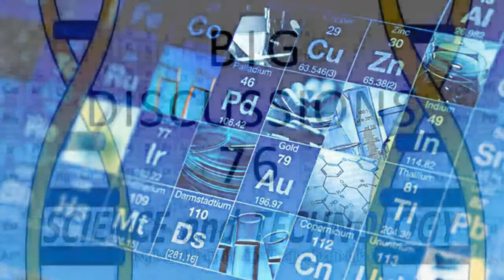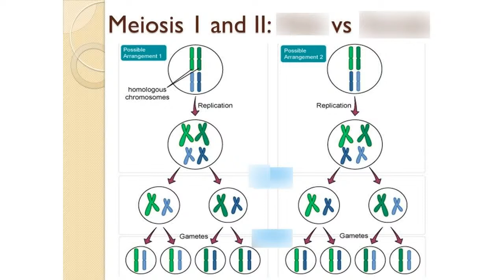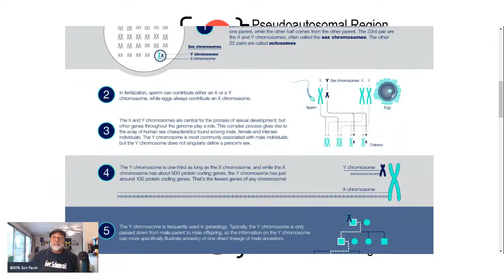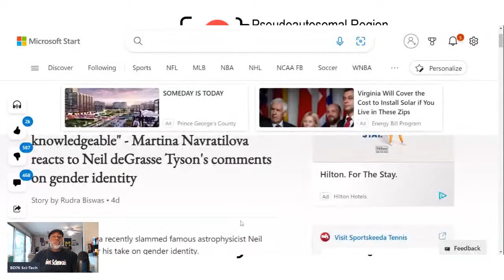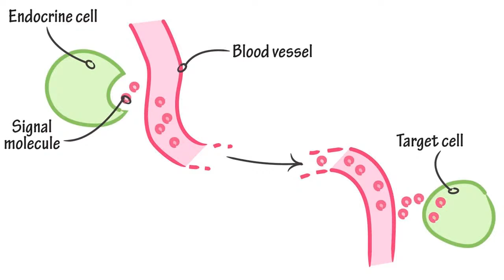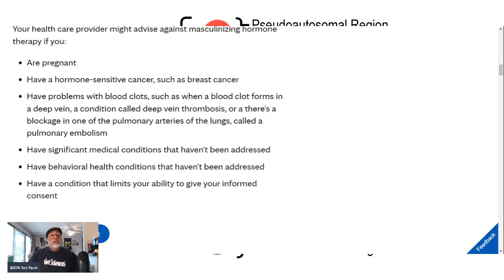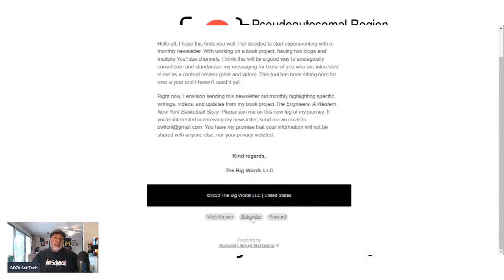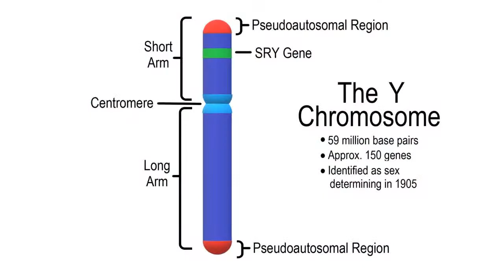More On Endocrinology: Hormone Therapies For Gender Transitionings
Some recent articles involving former tennis great Martina Navratilova inspired me to take a look at hormonal therapies for gender transitioning.

Y chromosome

Y Chromosome Infographic

SRY gene

Neil deGrasse Tyson explodes during debate about trans women competing in women sports

"Completely clueless while trying to sound knowledgeable" - Martina
Navratilova reacts to Neil deGrasse Tyson's comments on gender identity

Masculinizing Hormone Therapies

Feminization Hormone Therapies